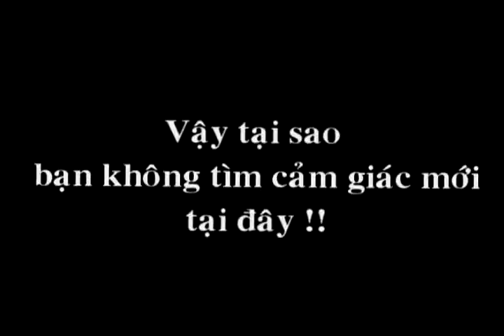[Ngọa Long FC] - Ngoa Long Project avi